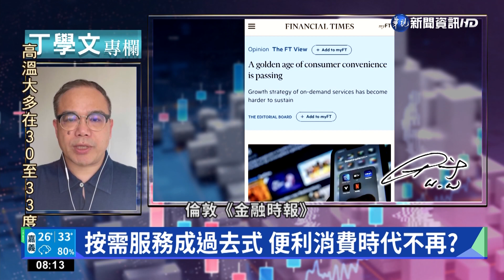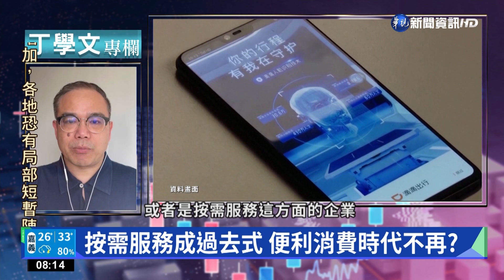幫你讀懂金融時報 告別便利消費時代｜丁學文專欄｜華視新聞 20220906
財經專家丁學文，今(6)日要為大家導讀的是《金融時報》社論，探討在利率回升，消費需求緊縮，市場競爭激烈，三大因素夾殺之下，便利消費的時代，可能要結束了。